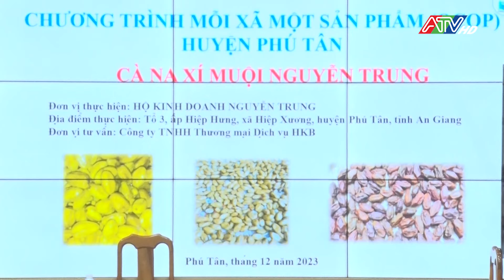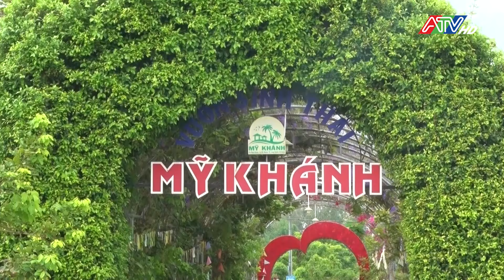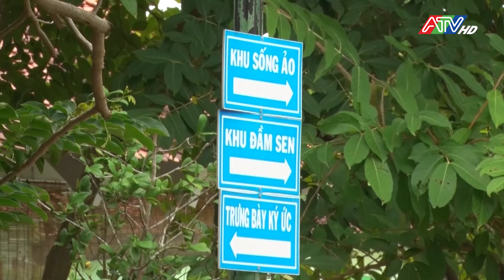Tin tổng hợp sáng 24-5-2024 | Đài Truyền hình An Giang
Tin tổng hợp sáng 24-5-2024